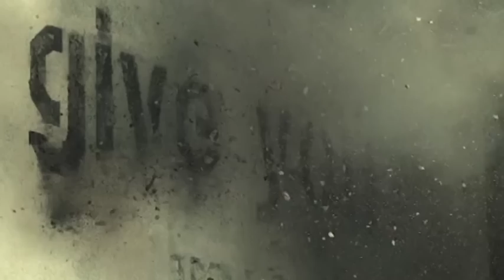Maplerun - Everytime (Live Projection)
editing : Vagelis Moschos
post production : Manos Menexis